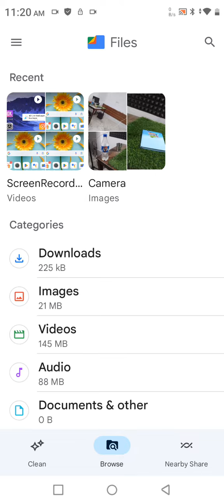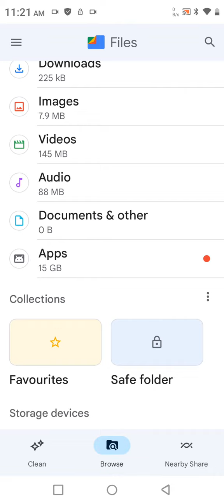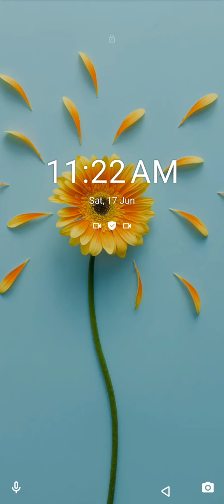Photo Hide In Infinix Note 30 5G, How To Hide Photo In Infinix Note 30 5G, Photo And Video Hide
Photo Hide In Infinix Note 30 5G, How To Hide Photo In Infinix Note 30 5G, Photo And Video Hide Kaise Karen In Infinix Note 30 5G,Infinix Note 30 5G, Mein Photo Hide Kaise Karen,

Photohide Infinix Note 30 5G,